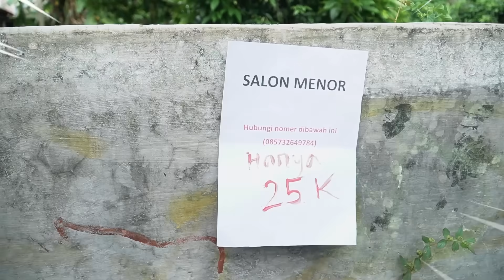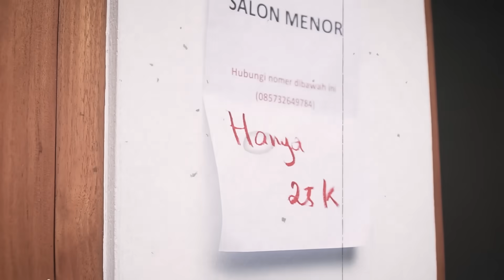DINAR GAGAL KE ULANGTAHUN SAMANTHA GARA2 MAKE UP ABAL-ABAL😢😭